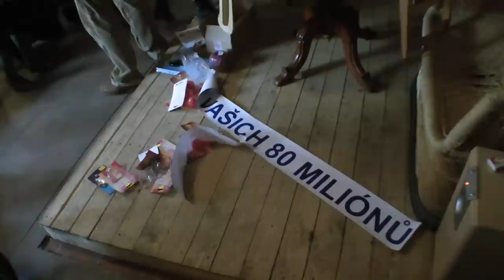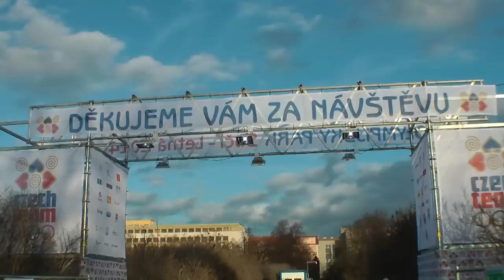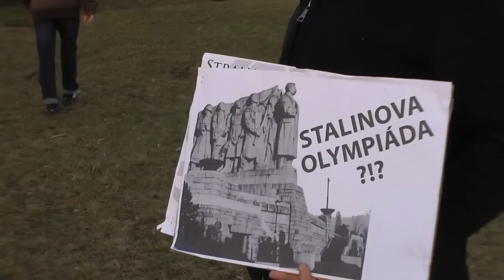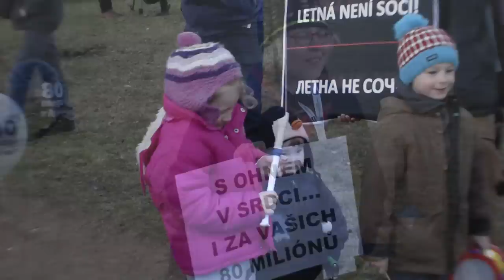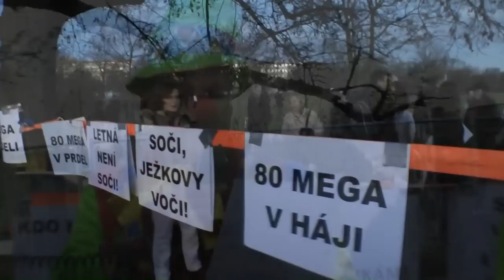Happening proti Olympijskému parku na Letné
V předvečer zahájení olympijských her v ruské Soči byl 6.2.2014 otevřen Olypijský park v pražských Letenských sadech. Náklady na vybudování a provoz parku se podle původních odhadů měly vyšplhat na 80 milionů korun. Odpůrci, kterým se nelíbí takto nehospodárně vynaložené prostředky na jednorázovou akci, která má trvat 17 dní, uspořádali na zahájení provozu happening v přestrojení za cirkusové klauny. Měli takto symbolizovat skutečnost, že stavební povolení pro výstavbu areálu parku, bylo vydáno na základě rozhodnutí , že se jedná o cirkus, na který se uzávěra Letenských sadů nevstahuje.